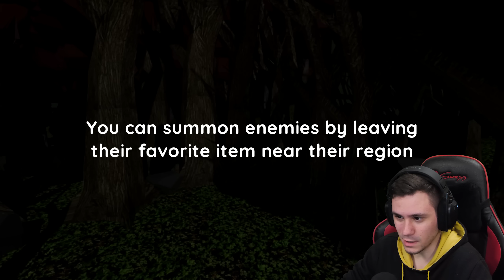A KAKISZÖRNY NEM LÉTE.... 💩 World Of Mystery #3